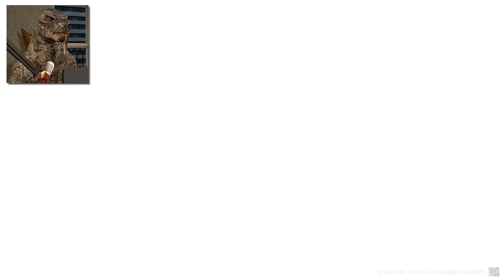Reacting To CRAZIEST Superman vs Hulk!